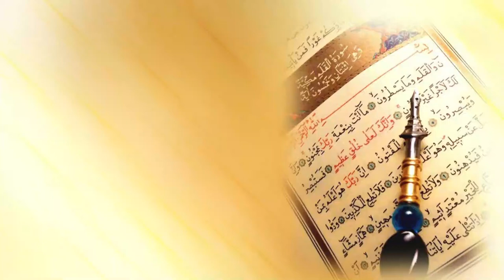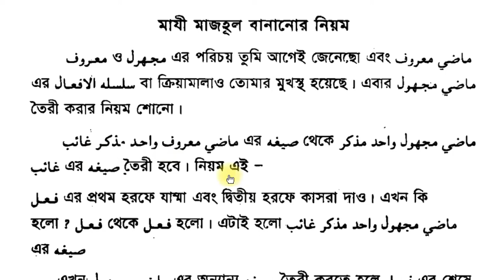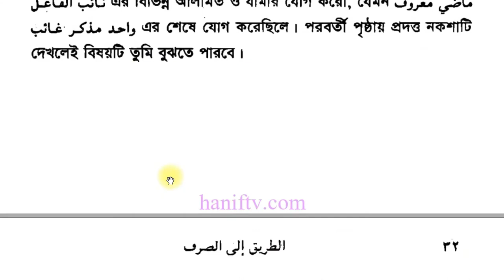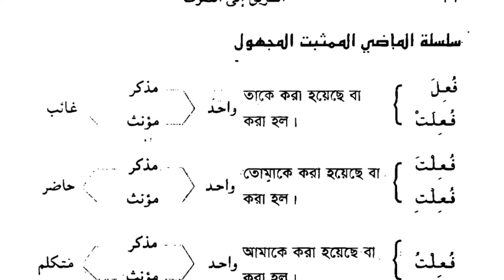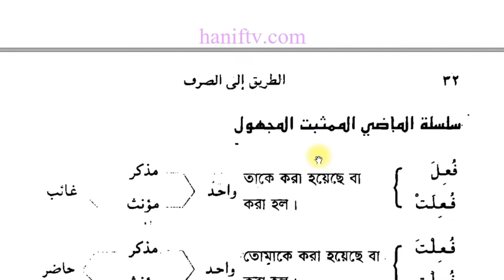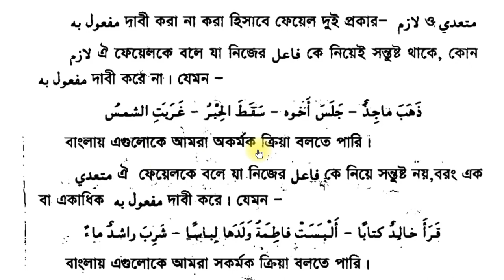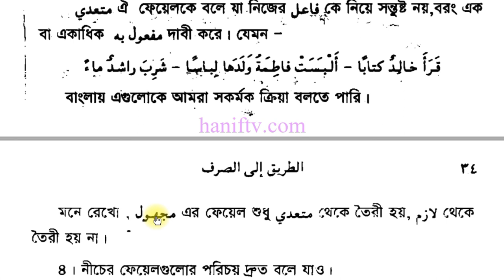এসো ছারফ/সরফ শিখি || প্রথম পর্ব || দারস ১৩ || Suffah